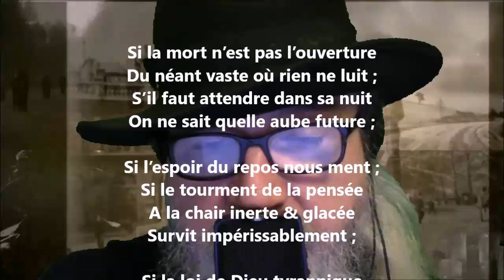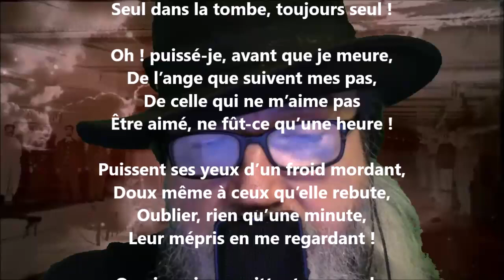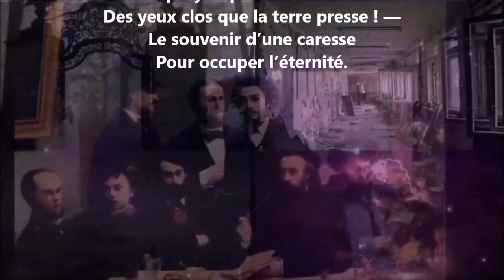Viatique - Léon Valade lu par Yvon Jean